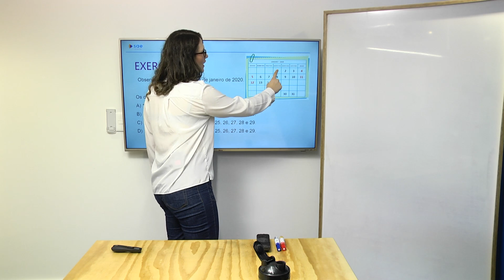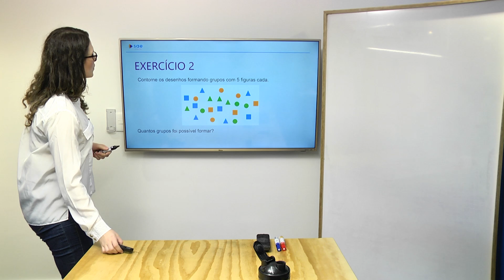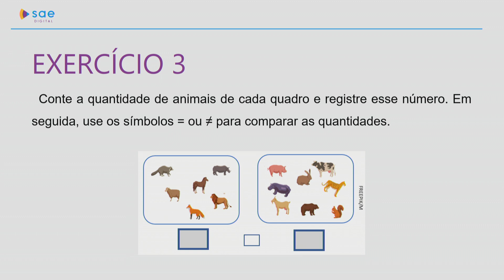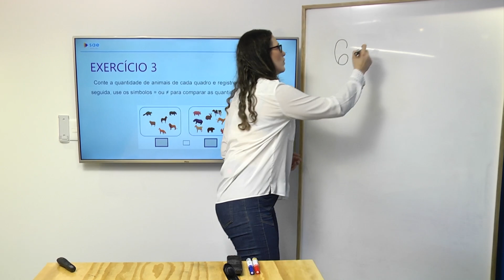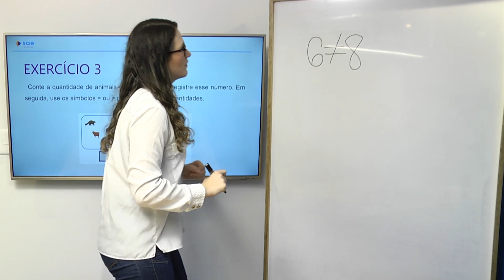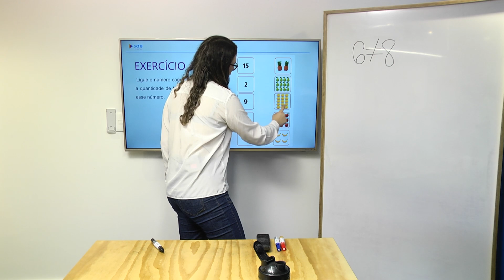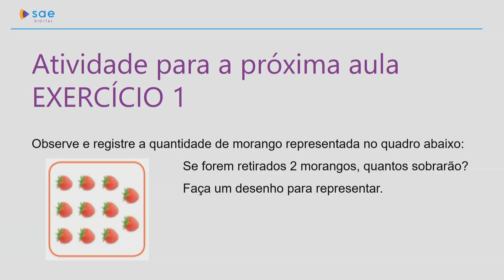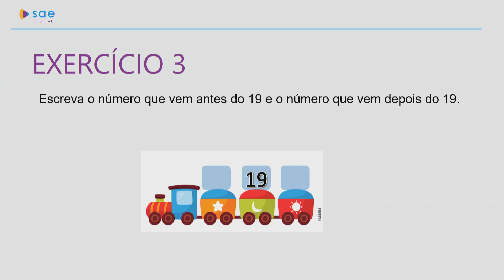1º ano | Matemática | Dia 11